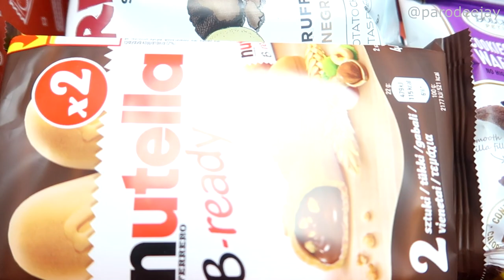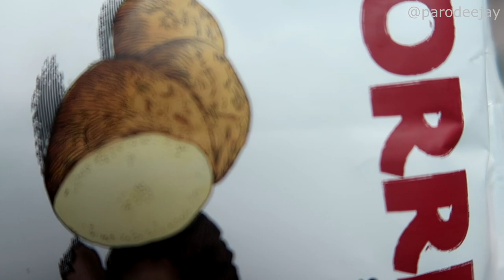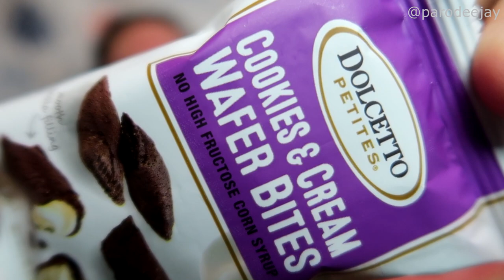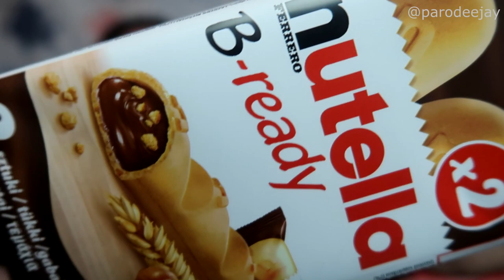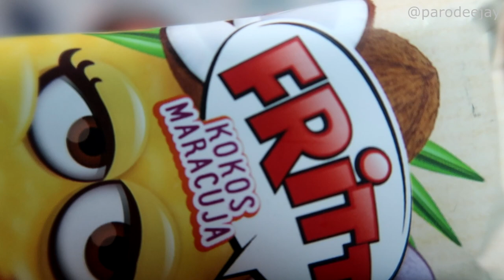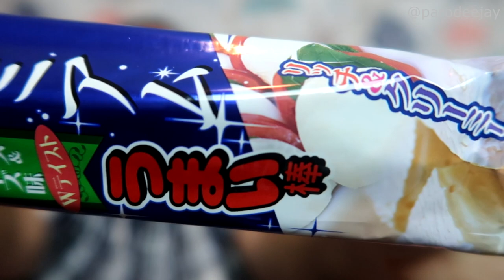MunchPak Mini Snack Box - July 2020 Unboxing & Taste Test - German Passion Cheese - ParoDeeJay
We're off on a global adventure from the comfort of our couch... it's time for our monthly MunchPak Mini subscription box!! Join us as we taste all the things, including some sweet treats that look suspiciously like cheese!! :D